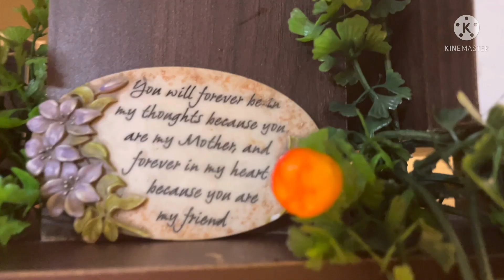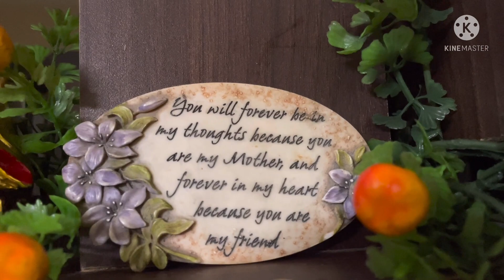నేను ఈరోజు ఇంట్లో చేసిన కొన్ని మార్పులు/How to grow money plant in water?Sunday Cleaning&Organising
Hi 👋 here is my new video @AmmammagariManavaralu